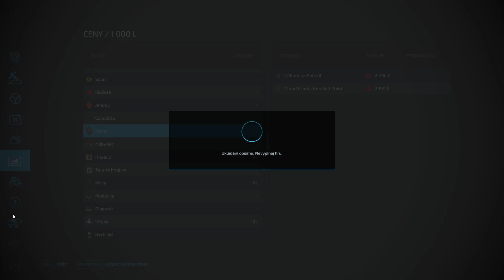FS22|Willamina #9 - FAIL WITH AD BLUE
1. Shop Around - Typekast
2. Sumatra - Bonsaye
3. Lose My Breath (Instrumental Version) - Basixx
4. Wonderers (Instrumental Version) - Aiyo
5. Malego - Azucares